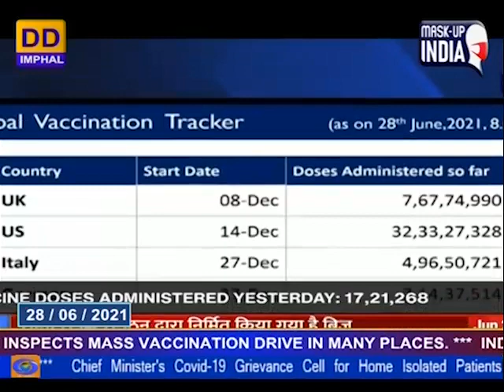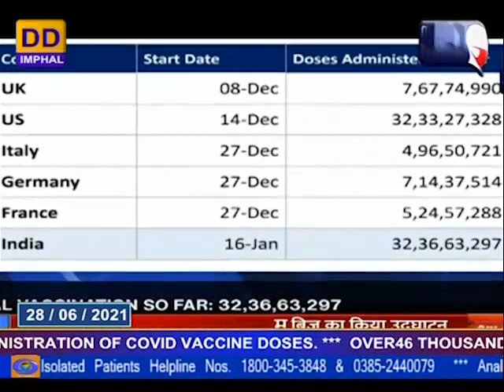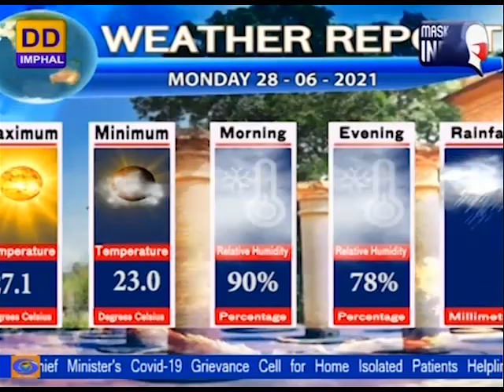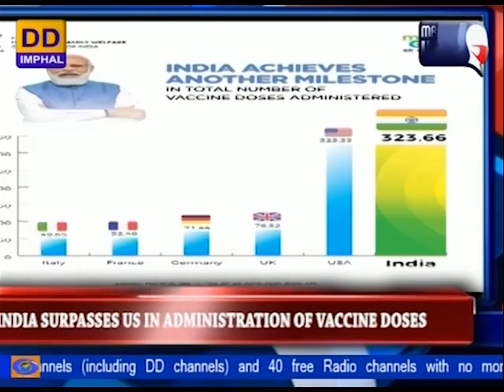DDNEWS IMPHAL | MANIPURI PAO | 28TH JUNE | 2021